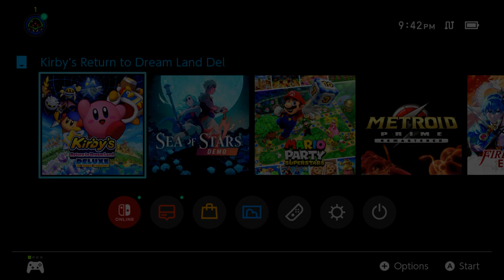[Pre-Stream] Where is Pizza Tower?